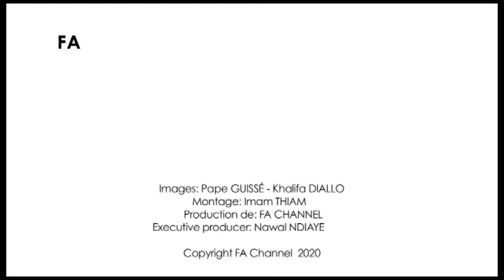FASHION NEWS 94